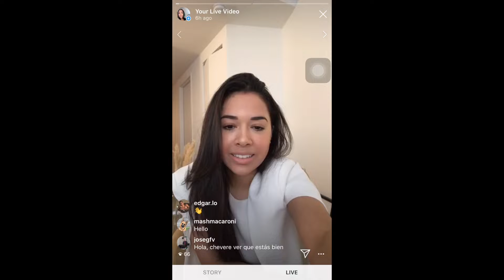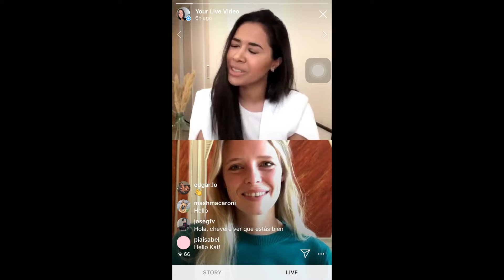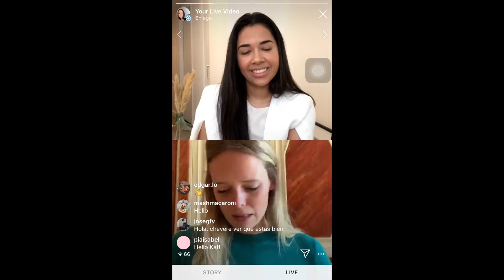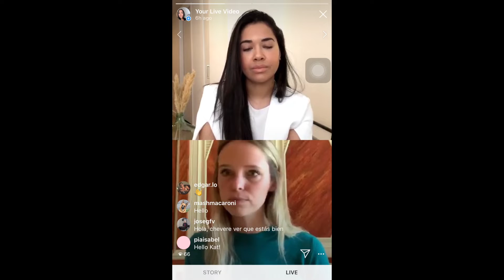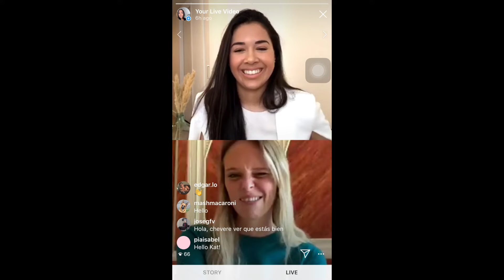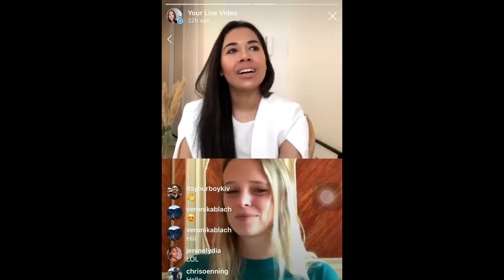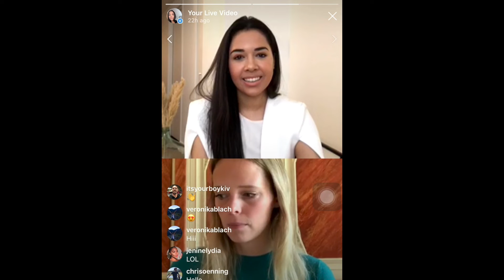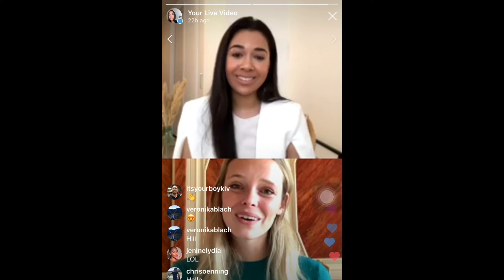Maria Markina, Founder of Athena Club chats Entrepreneurship | The Corporate Diary LIVE on IG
I created The Corporate Diary in 2016 at a time when I couldn’t find the voices of women on YouTube. The voices of women in business - a world I was a part of and struggled to identify with. The world was changing. girlboss to metoo had just been coined, and movements started.

The Corporate Diary is a video and blog segment where I, Kat Garcia, interview women in male dominated fields while alluding to my own journey as a woman in the corporate world.

This pandemic isn’t going to stop me from connecting with inspiring people nor from sharing their stories. Join me as I go live on Instagram Live (@katgarciaonline) and interview women from home!

Maria joins us to chat about  co-founding Athena Club, a DTC personal care and intimate company for women 💁, making Forbes 30 under 30, and her previous stint at McKinsey & Company.

|| T H E   C O R P O R A T E    D I A R Y
The Corporate Diary is a blog segment dedicated to the ambitious young professional. I interview young women in male dominated fields (banking,  gaming, venture capital, entrepreneurship, etc.), share my own experience as minority in the corporate world, and more.

|| A B O U T  K A T
Hi there! I'm Kat Garcia. My channel is dedicated to the young ambitious professional where I shed light on the female perspective by interviewing women doing cool things in the corporate world in "The Corporate Diary" videos. Moreover, I vlog about my life as a young professional in NYC myself, having been a television actor, singer and business entrepreneur turned management consultant and now...a lady working in tech and corporate venture capital! Get to know my life in NYC!